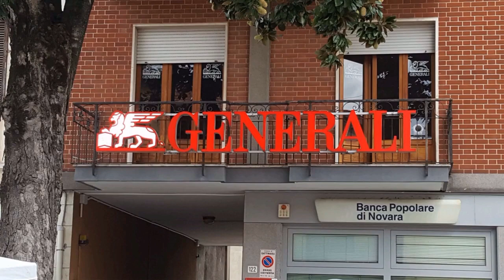LUVA ! Festa dell' Uva di Gattinara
Agenzia Generali Vercelli
Aldone Gian Luca - Alex Chiabrera - Alessandro Pagni